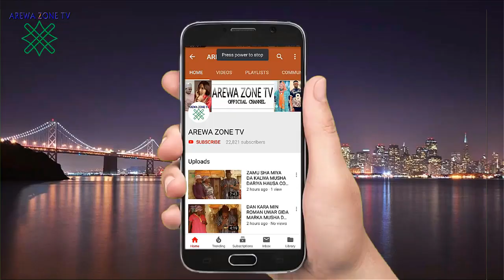Kalli Bosho Yazo A Bashi Agolarsa Yayi Mata Aure - Muhsa Dariya